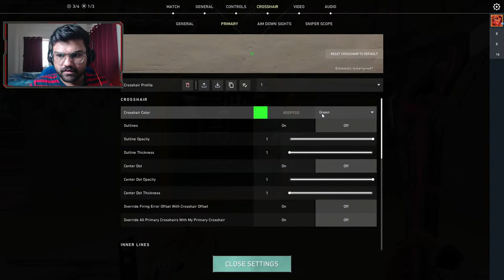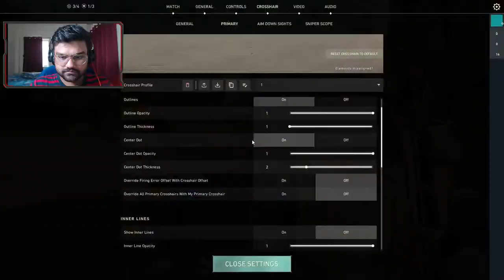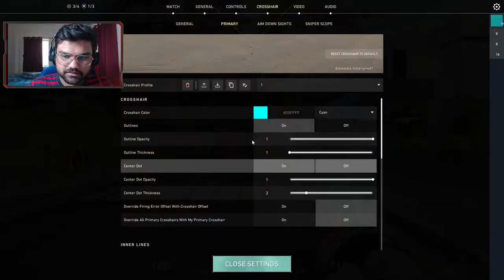Morning Stream Today | Valorant Rank Push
!!! 💯GAMER OF INDIA 💯 !!!

🖥 GAMING SETUP :
▶ PROCESSOR  -  i5 9400F
▶ GRAPHICS CARD  -  NVIDIA RTX 2060 SUPER 8 GB
▶ RAM  -  16 GB ( 2666 MHz)
▶ MOTHERBOARD  -  B 365M AORUS ELITE
▶ MONITER  -  ACER NITRO 24 INCH 144 Hz
▶ MOUSE  -  RAZER VIPER MINI
▶ MOUSEPAD  -  SPINBOT
▶ KEYBOARD  -  RED GEAR SHADOW BLADE
▶ HEADPHONE  -  boAt IM-1000D

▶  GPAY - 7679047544